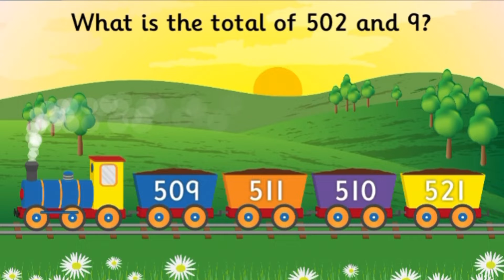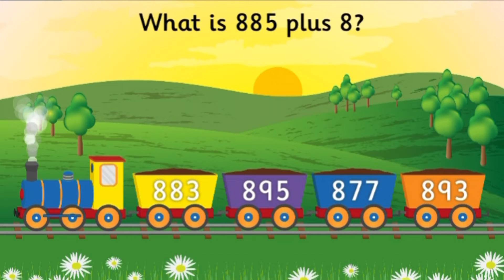Mental Maths/ ADDITION ( Three Digits + Ones)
HIGHLY RECOMMENDED FOR YOUR KIDS (for the USA)
( for the USA)
(for India)
This video focuses on the essential vocabulary of addition for little kids. It can help children to understand what type of calculation they have to do when faced with word problems.

SIMPLE ADDITION QUIZ FOR KIDS/ Addition Quiz for Kindergarten and Grade 1
ADDITION means to put things together
ADDITION Means Combining
ADDITION means Joining
Addition (usually signified by the plus symbol "+") is one of the four basic operations of arithmetic; the others are subtraction, multiplication, and division. The addition of two whole numbers is the total amount of those values combined. For example, in the adjacent picture, there is a combination of three apples and two apples together, making a total of five apples. This observation is equivalent to the mathematical expression "3 + 2 = 5" i.e., "3 add 2 is equal to 5".

Besides counting items, addition can also be defined on other types of numbers, such as integers, real numbers, and complex numbers. This is part of arithmetic, a branch of mathematics. In algebra, another area of mathematics, addition can be performed on abstract objects such as vectors and matrices.

The addition has several important properties. It is commutative, meaning that order does not matter, and it is associative, meaning that when one adds more than two numbers, the order in which addition is performed does not matter (see Summation). Repeated addition of 1 is the same as counting; the addition of 0 does not change a number. The addition also obeys predictable rules concerning related operations such as subtraction and multiplication.

Performing addition is one of the simplest numerical tasks. The addition of very small numbers is accessible to toddlers; the most basic task, 1 + 1, can be performed by infants as young as five months and even some members of other animal species. In primary education, students are taught to add numbers in the decimal system, starting with single digits and progressively tackling more difficult problems. Mechanical aids range from the ancient abacus to the modern computer, where research on the most efficient implementations of addition continues to this day.
FUN LEARNING FOR KIDS WITH SJ offers a unique, dynamic learning experience. We strive to have the right balance of silliness and learning to keep students and children engaged as we look at the pronouns! I hope you enjoyed our video. Kids should spend time watching informative videos and expand their knowledge day by day. FUN LEARNING FOR KIDS WITH SJ is a unique platform where learning is fun. Now there is no distinction between kids’ fun time and study time. At FUN LEARNING FOR KIDS WITH SJ, we believe in the very simple idea that audio-visual learning is the most effective tool for grasping knowledge. animated lessons as compared to reading from books. That's when FUN LEARNING FOR KIDS WITH SJ to the rescue. FUN LEARNING FOR KIDS WITH SJ is a supplementary education program where kids can learn at their own pace. The students can watch animated videos that are so meticulously made that they can understand even the most complex concepts very easily.